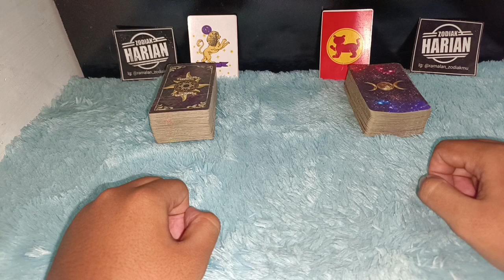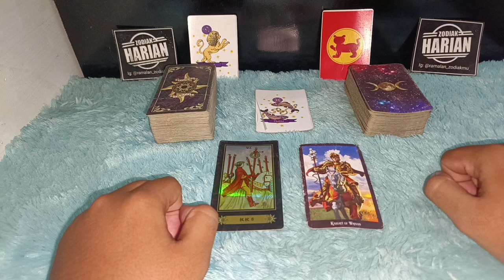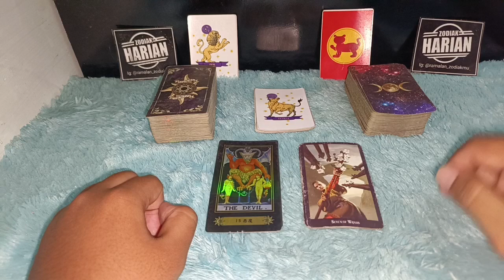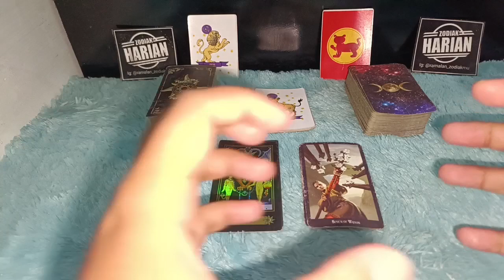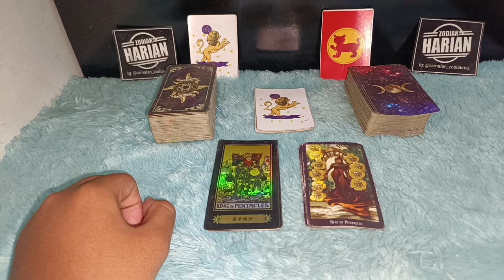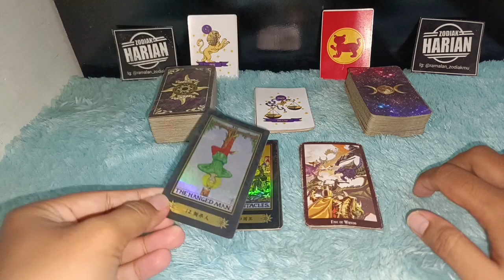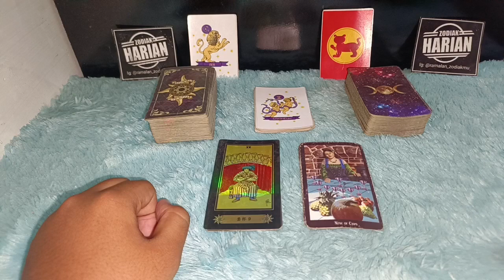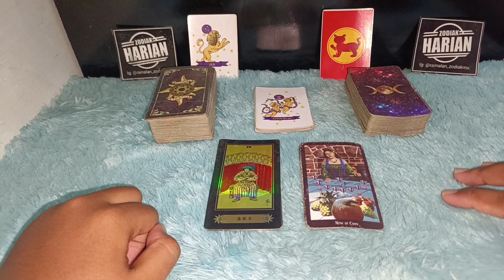ZODIAK YANG BERUNTUNG HARI SELASA 23 AGUSTUS 2022 LENGKAP DAN AKURAT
Ini adalah zodiak yang terprediksi beruntung hari Selasa 23 Agustus 2022
6 zodiak ini memang potensinya sangat beruntung sekali pada hari ini

Urutan 12 Zodiak Beserta Tanggal dan Bulan Lahir:

1. Capricorn (22 Desember - 19 Januari)
2. Aquarius (20 Januari - 18 Februari)
3. Pisces (19 Februari - 20 Maret)
4. Aries (21 Maret - 19 April)
5. Taurus (20 April - 20 Mei)
6. Gemini (21 Mei - 20 Juni)
7. Cancer (21 Juni - 22 Juli)
8. Leo (23 Juli - 22 Agustus)
9. Virgo (23 Agustus - 22 September)
10. Libra (23 September - 22 Oktober)
11. Scorpio (23 Oktober - 21 November)
12. Sagittarius (22 November - 21 Desember)

Dapatkan Layanan Zodiak Harian :

1. Konsultasi
2. Astrology Ramalan Zodiak
3. Ramalan Garis Tangan
4. Pendalaman Sifat Dan Karakter
5. Ramalan Shio Bulanan Dan Tahunan